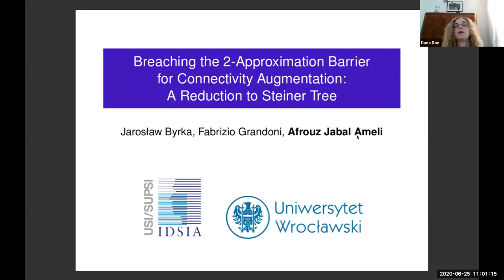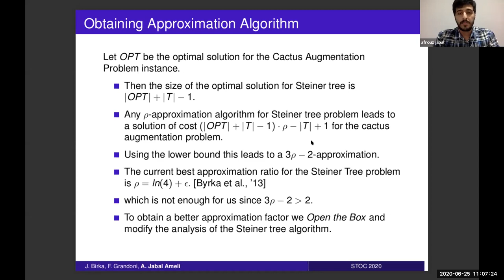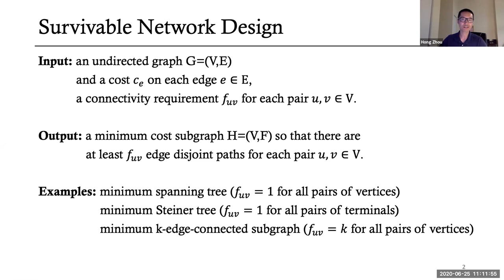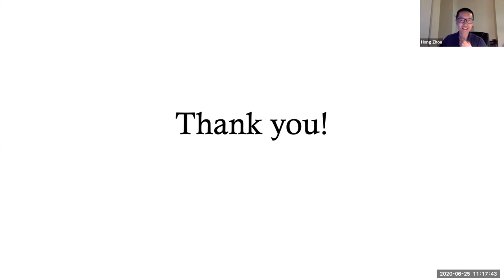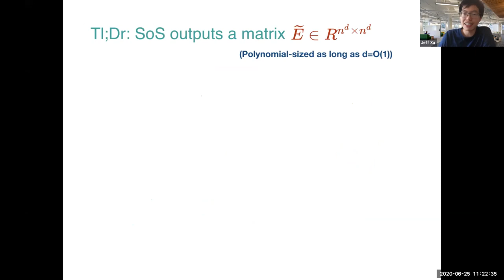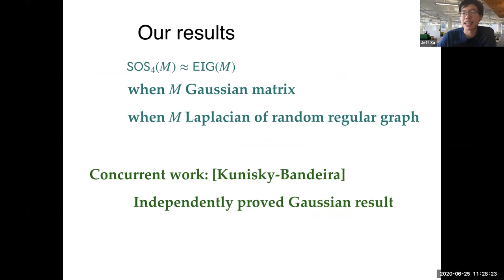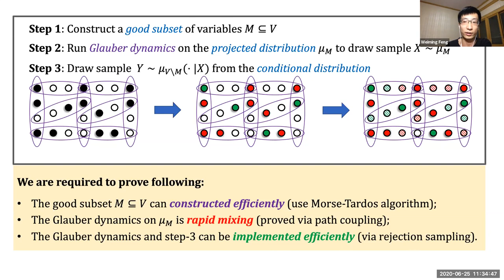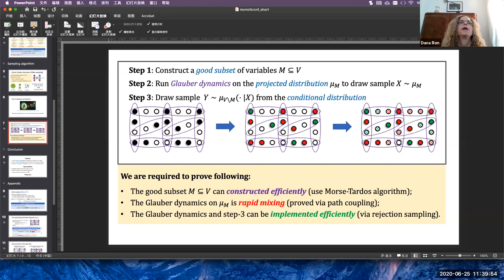STOC 2020 - Session 7A: Approximation Algorithms